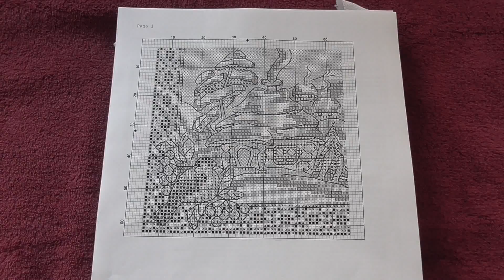СП "Хатки", "Зимняя ночь" - готовая вышивка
В слайд-шоу использована украинская народная песня "Ой не світи місяченьку та й на той перелаз", а так же фото старинных и современных украинских хаток :) .

Ой не світи, місяченьку, та й на той перелаз.
Вийди, вийди, мій миленький, до мене ще хоч раз!

Вийди, вийди, мій миленький, стань під віконечко,
А я скажу своїй ненці, що сходить сонечко.

Не спала я цілу нічку, не спала, не спала,
Все стояла на порозі, милого чекала...

Ой у полі спіле жито стелеться низенько,
добре, добре тій дівчині, що милий близенько.